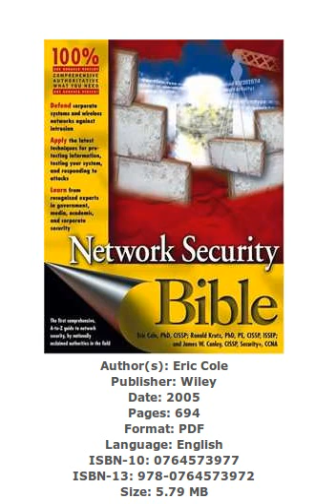Network Security Bible By Eric Cole PDF eBook